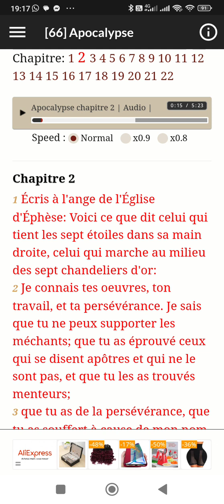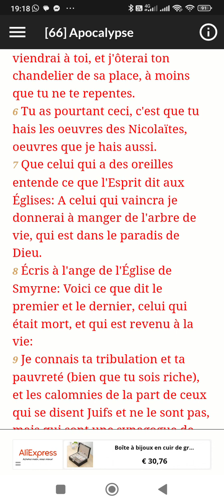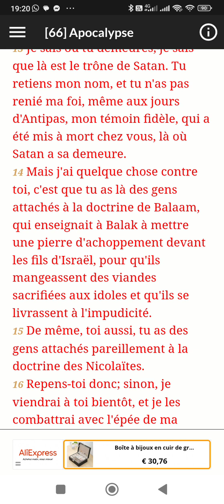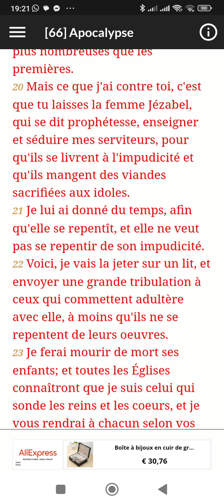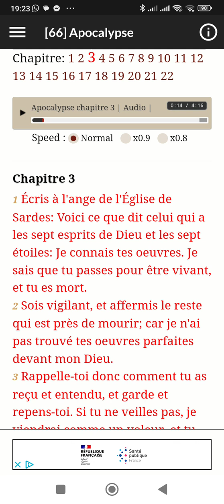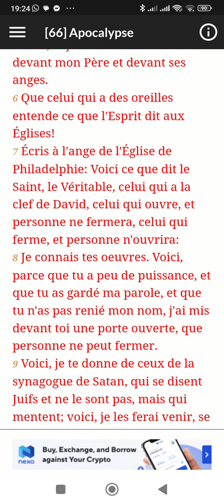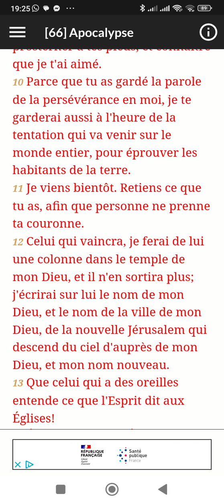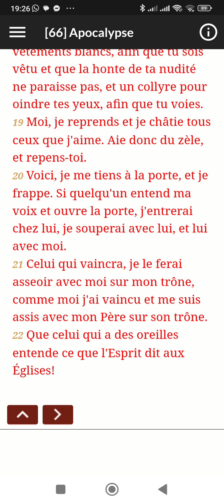Apocalypse chapitre 1 et 2 Parce que tu dis: Je suis riche, je me suis enrichi, et je n'ai bes